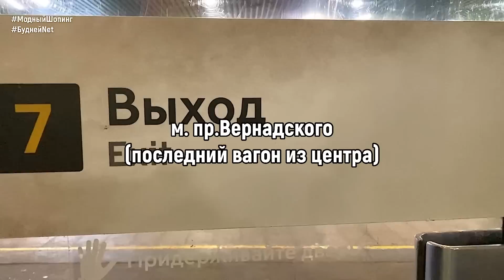⭐ ВЕСЕННЯЯ и ЛЕТНЯЯ КОЛЛЕКЦИЯ ТУРЕЦКОЙ ЖЕНСКОЙ ОБУВИ ⭐ Москва, Обувь Сити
*ОБЯЗАТЕЛЬНО СКАЖИТЕ ПРОДАВЦУ, ЧТО НАШЛИ ЭТО ВИДЕО на канале Модный Шопинг*

👉ЗАЯВКИ только на ВИДЕО ОБЗОРЫ (ЗАКАЗЫ на ТОВАРЫ НЕ ПРИНИМАЕМ!) пишите Вконтакте в личку Лилии с пометкой - Сотрудничество

В этом обзоре  представлены 👉 ВЕСЕННЯЯ-ЛЕТНЯЯ КОЛЛЕКЦИЯ ТУРЕЦКОЙ ЖЕНСКОЙ ОБУВИ. Москва, Обувь Сити

📌Контакты поставщика :
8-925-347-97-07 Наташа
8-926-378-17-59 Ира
Москва, м. Проспект Вернадского, ТЦ "Обувь Сити",
 2 этаж, Пав. 118, "COVANI"